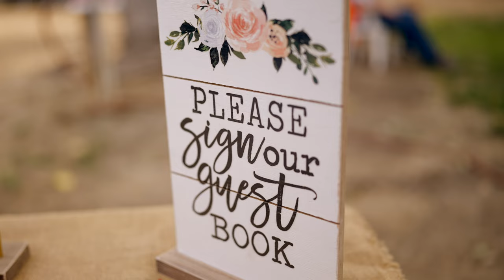Austin + Bailey | Wedding Teaser 2021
A Madhu Media Production